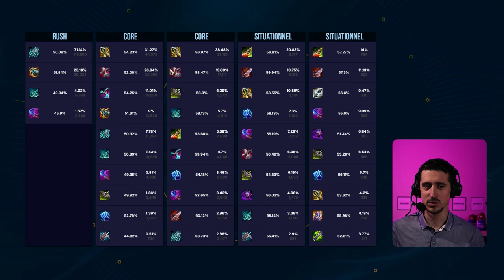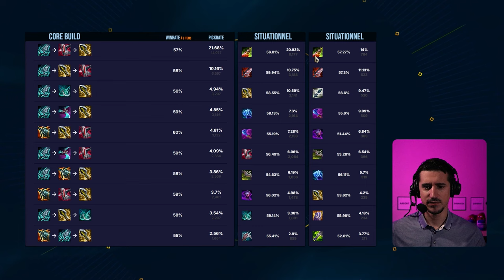Guide Yasuo MID/TOP : Répète après moi. HA SA GI !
J'ai attendu quasiment une saison avant de m'occuper des frères Hasagi. La faute aux changements réguliers qu'ils ont subit dans les patch. Maintenant qu'on a stabilisé leur build et que Riot ne les patche plus. Nous pouvons parler des builds de YASUO !

00:00 Intro & builds
01:28 Sorts & Ratio
11:58 Max & Sums
14:16 Les Runes
17:54 Starter & Bottes
18:40 Items
21:27 BUILD Yasuo MIDLANE

Musiques :

chromonicci - Passengers.
chromonicci - Weekends.
Engelwood - Midnight Coffee
junior state - Sage
junior state - Sashimi
Kupla - Afterglow
Kupla - Home Is Where My Heart Is
late year - trinity
Sofasound - Breathing Break